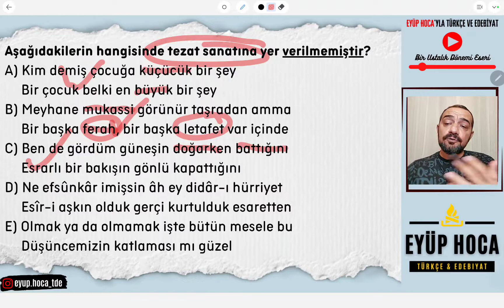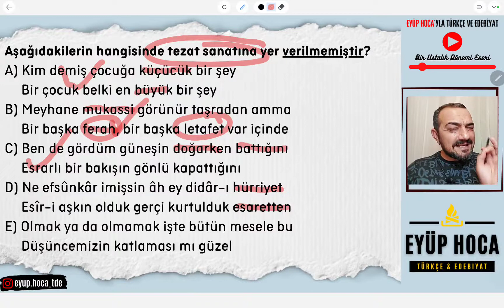TEZAT SANATI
Bir soru bir teknik köşemizde bugün tezat sanatı ile ilgili güzel bir soru çözümü yaptık. Sevgili öğrenciler tezat zıtlık sanatı olarak da bilinmektedir. Biz bu dersimizde tezat sanatı nasıl bulunur yöntemleri nelerdir anlatmaya çalıştık. Edebi sanatlardan tezat taktik teknikleriyle anlatıldı diyebilirim. Herkese iyi dersler dilerim.